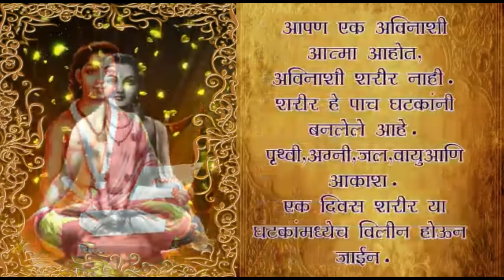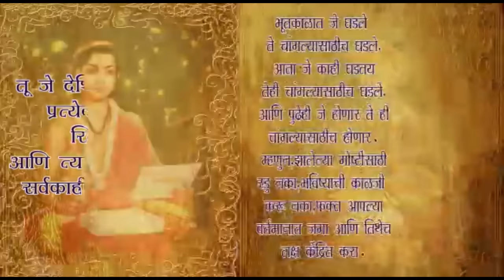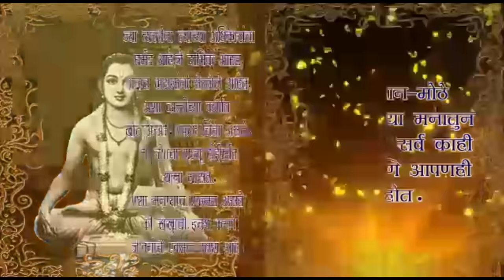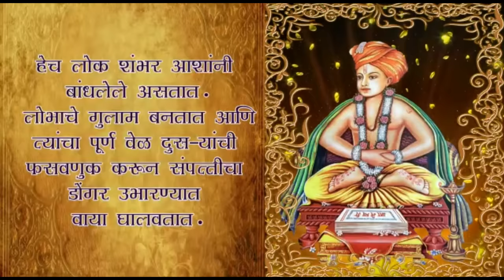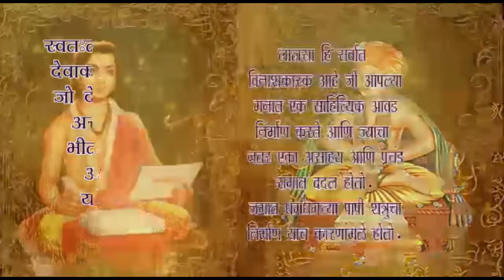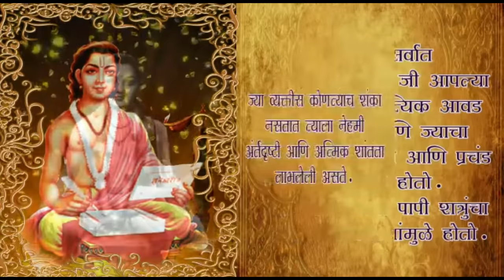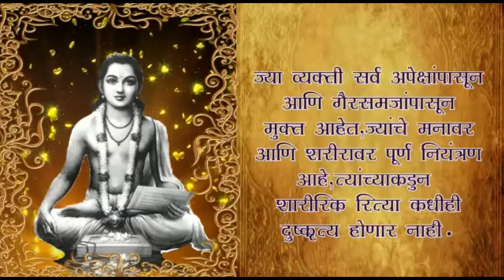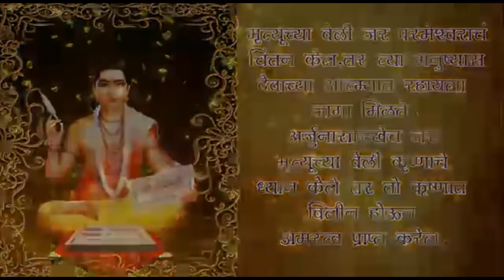संक्षीत्त ज्ञानेश्वरी सार | Sankshikt Dnyaneshwari Saar | फक्त एकदा एैका तुमचे जीवन बदलून जाईल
Presenting Sankshikt Dnyaneshwari Saar - संक्षीत्त ज्ञानेश्वरी सार - Bhagwat Geeta in Marathi - Nakoda Music Company

Voice in this Video : Sudhir Waghmode
Studio : Sadguru Studio
Label : Nakoda Music Company